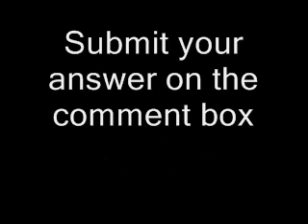NBA Poll #7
submit your answer on the comment box!

NBA
Dunk
All Star 2008
Dwight Howard
Gerald Green
Jamario Moon
Rudy Gay
Birthday Cake
Superman
Orlando Magic
Memphis Grizzlies
Toronto Raptors
Minnesota Timberwolves
ABC
ESPN
TNT
NBAtv
Charles Barkley
Kenny Smith
Reggie Miller
Marv albert
Bill Walton